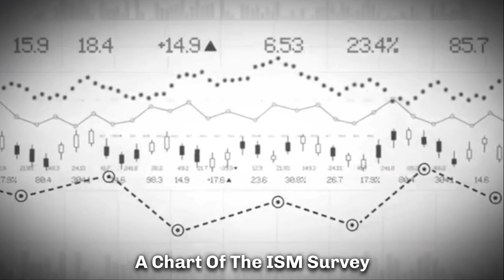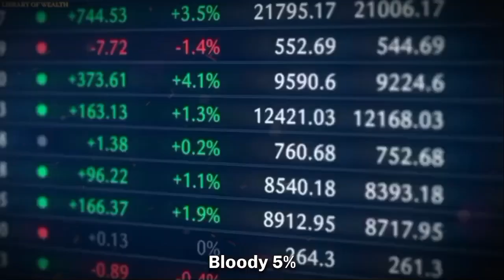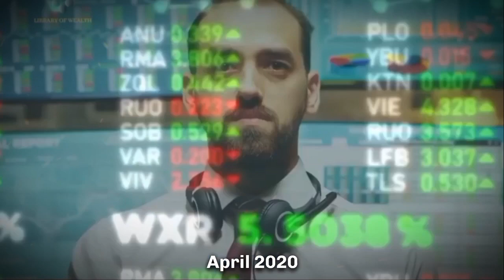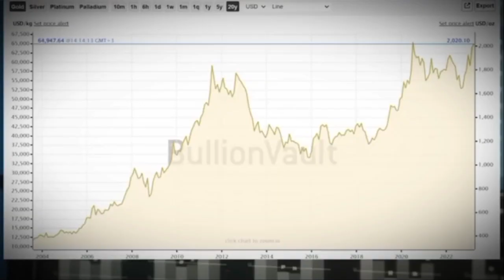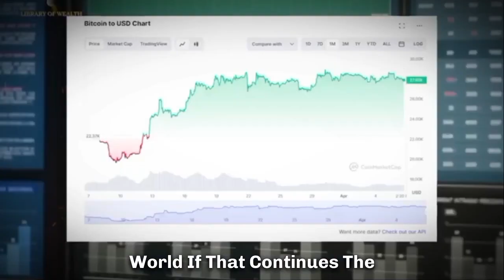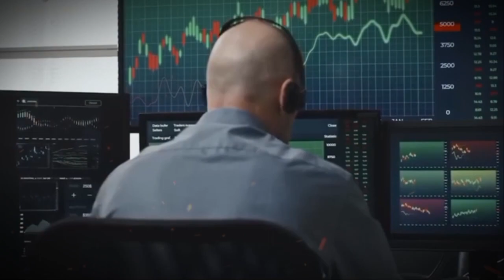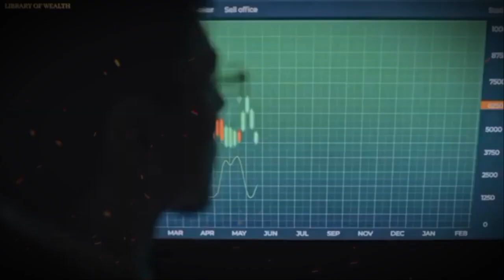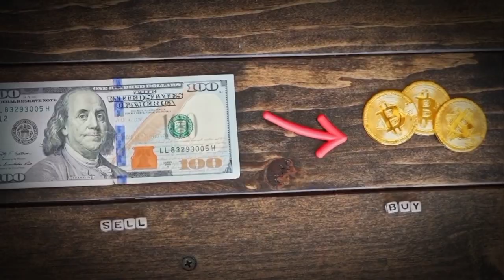Raoul Pal Reveals His Crypto Prediction: Why He’s Super Bullish On This One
In this video, Raoul Pal, the founder and CEO of Real Vision, reveals his bullish outlook for crypto. He shares his insights on the Bitcoin business cycle, the importance of adoption, and why he's particularly bullish on Solana.

Pal believes that Bitcoin is a cyclical asset, and that the current bear market is simply a refi cycle. He also believes that adoption is the key driver of crypto prices, and that Solana is well-positioned to outperform other cryptocurrencies due to its fast adoption curve.

Overall, Pal's outlook for crypto is very bullish. He believes that we are still in the early stages of adoption, and that crypto has the potential to become a global asset class.

Raoul Pal was co-manager of the GLG global macro hedge fund in London.
In 2004, he retired from fund management and started The Global Macro Investor in January 2005.
He was one of a relatively small number of investors to predict the mortgage crisis of 2008–2009.
He was co-head of hedge fund sales in equities and equity derivatives at Goldman Sachs in Europe, based in London.